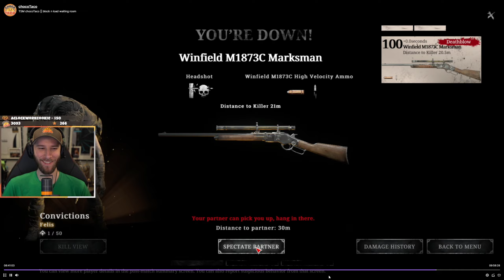Making Choco Salty